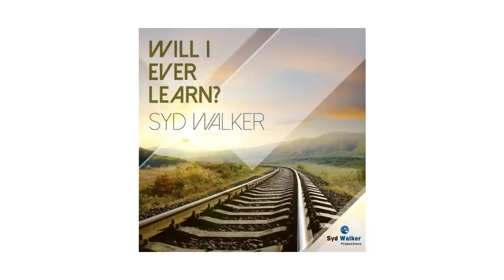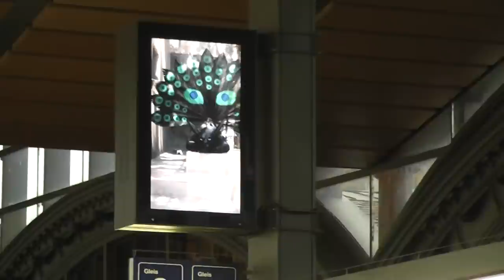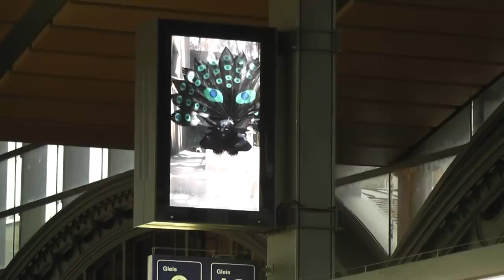Syd Walker - Will I Ever Learn?